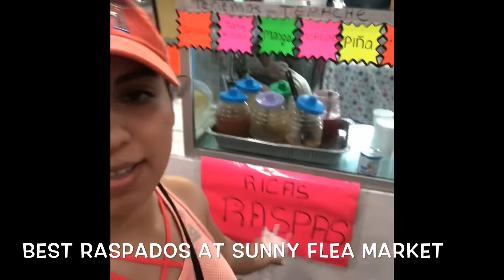Pulgueando at Sunny Flea Market in Houston, TX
Walk around Houston’s biggest Latino flea market. Pulgueando in the summer is not an easy thing to do. Stay hydrated and wear lots of sun screen.